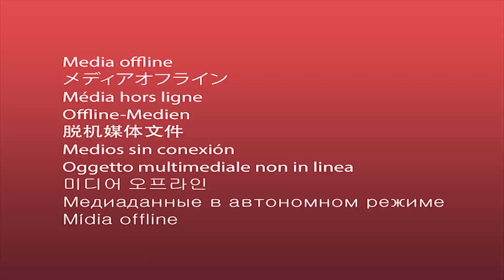Become More Attractive Instantly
🔥 How I Earn Passive Income Doing What I LOVE While Travelling The World (FREE VIDEO Training) IN THIS video, I’ll share how to become more attractive instantly. Becoming more attractive usually comes down to just doing what you LOVE doing, and then spending your time working on yourself, and enjoying life. People (and partners) will become more attracted to a person who is simply doing what they love. Ambition and ‘spark for life’ are attractive qualities. Do what you love, have a higher vibe, this makes you more interesting, and you’ll have more energy! Try and detach, don’t care too much about the outcome.

🔥 Passionate Passive Income Program: Learn To Turn Your PASSION Into A Passive Income Online Business

Naturally you’ll be and SEEM more relaxed, yourself, confident, and have a fun energy. This applies to guys or girls by the way, and IMO it’s a very simple way to make yourself more attractive. This can be compared to a ‘glow up’ where you quickly change your life, or turn your life around.

00:00 Intro
00:14 Best Way To Be More Attractive
00:53 The Opposite
01:41 The Secret To Be More Attractive
01:54 Outro

✅ FREE VIDEO TRAINING: Watch our free video training on how to raise your vibrations and frequency

FOLLOW ME (OR FAIL) ❤️

🔥 PODCAST - Search ‘TranscendYourLimits’

I’m Stef, the creator of TranscendYourLimits.com and I’m a nomadic plant based biohacker. I love personal development, motivation, and self growth. But I mainly care about helping people reach their potential, and inspiring people. I now focus on reaching as many people as I can, and having an impact on them even if it’s just to help them improve their sleep, get motivated, start a business or travel more.

I’m a big believer that everyone should follow their HEART and do what they love doing. Even if it’s scary at first. That’s what I’ve done, and I’ve created a life I’m truly proud of, and really enjoy living. Hopefully, my videos will inspire you to do the same, and to pursue your goals, dreams and ambitions.

This channel is all about biohacking, personal development, motivation, veganism, plant based living, lifehacking, life advice, life tips, and things like that. I have a few channels, so if you want more content, check out my links!

I really do try and reply to all my comments eventually so please, if you have a question I might even make a video response to you, if you leave a comment. Or just say hi!